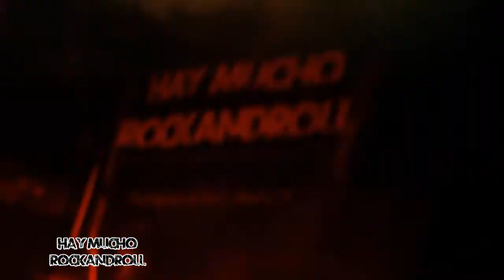HAY MUCHO ROCKANDROLL EDICION ESPECIAL EN ROCK CITY ENTREGA 3 parte 3 Sujeto K